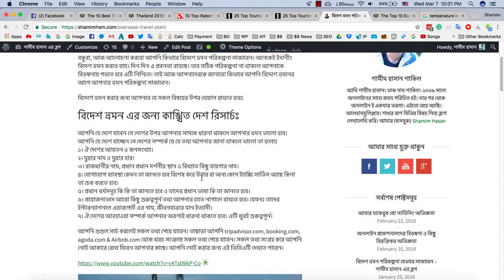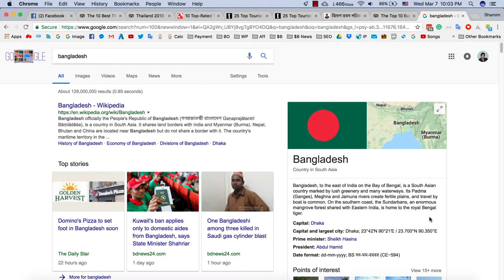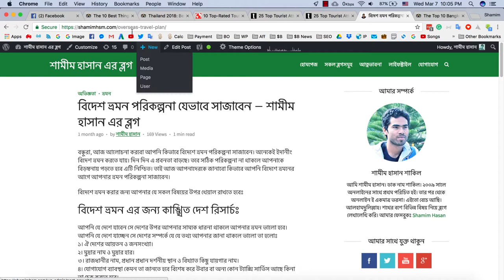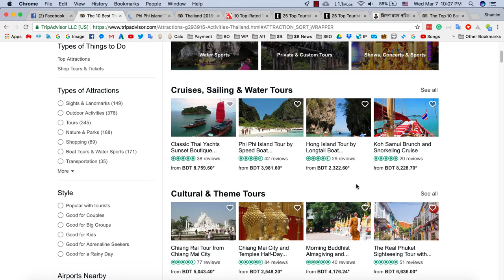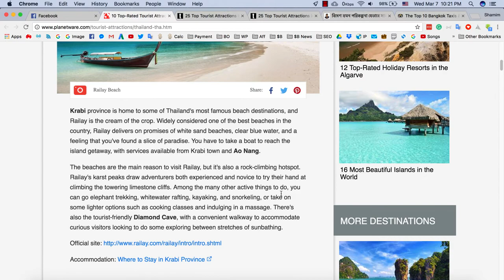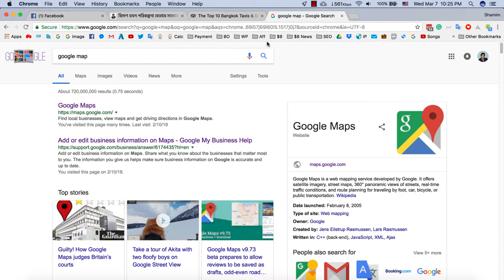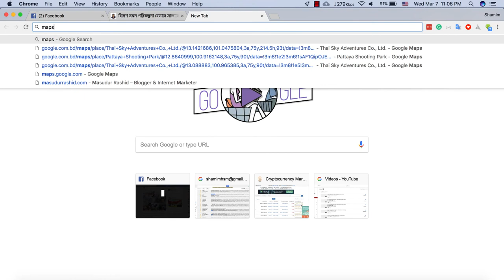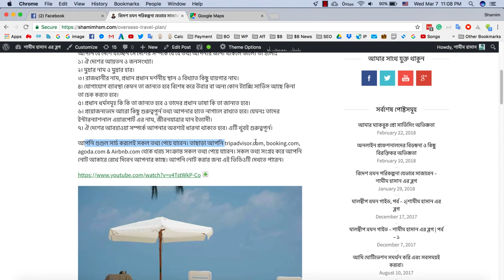বিদেশ ভ্রমন পরিকল্পনা কিভাবে সাজাবেন? - How To Make Overseas Travel Plan In Bangla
Thailand Travel Plan

Capital: Bangkok
Currency: Thai Bhat - 2.67 BDT
Area: 513,120 km²
Population: 6.8 Crore
Uber: Available
Religion: Buddhism
Airport: Suvarnabhumi Airport
Weather Average: 28 Degree C

Phi Phi Island Tour by Speed Boat from Krabi -2

Hong Island Tour by Longtail Boat with Snorkeling and Kayaking Option

Eco-Jungle Safari Tour around Koh Samui Including Lunch

Rainforest Canopy Zipline  Adventure from Bangkok

Poda Island

Hong Islands

Ku Samui

Railay Beach

Sunday Walking Street, Chiang Mai — Too Far

Erawan Falls

Ao Nang

Khao Yai National Park

Tiger Show In Thailand

Sky Driving - Pattaya

Shamim Hasan